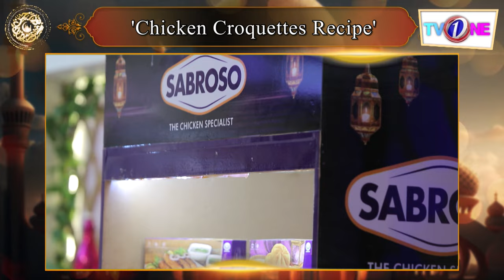Chicken Croquettes Recipe | Noor e Rehman Ishq E Ramzan | Faysal Quraishi | Chef Samreen | TvOne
From 1stRamzan To Chand Raat Only on @TVOnePK
2Pm till Iftar